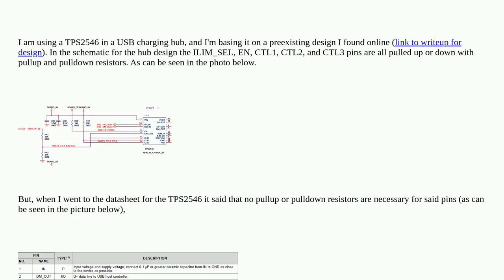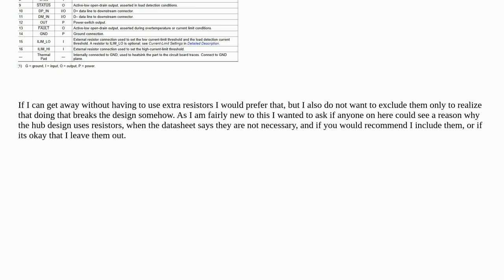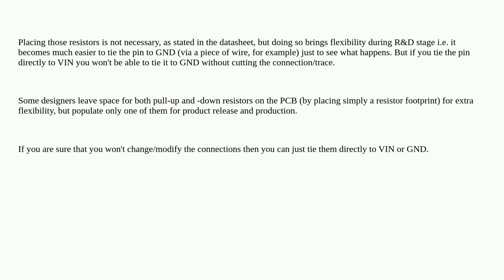Electronics: Datasheet says pull up/down resistors are not necessary, but application of part use...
Datasheet says pull up/down resistors are not necessary, but application of part uses resistors?

A special thanks goes out to the community

  pullup pulldown